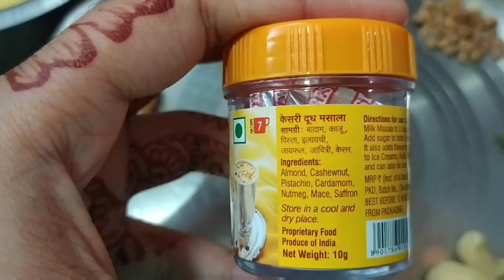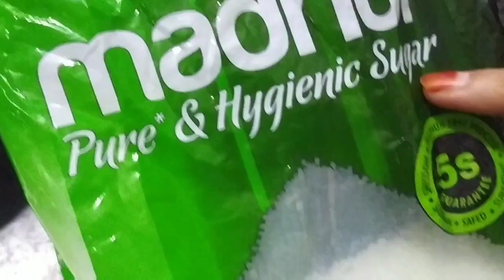शरद पूर्णिमा खीर 2021 !! शरद पूर्णिमा पर ऐसे बनाएं स्वादिष्ट खीर, मां लक्ष्मी को लगाएं भोग,